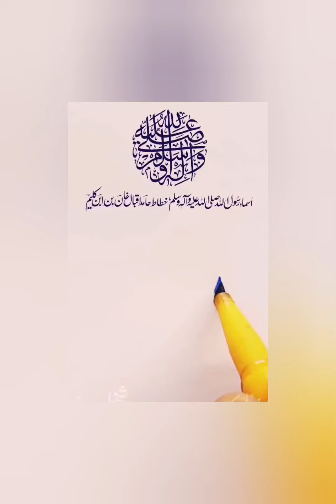Sayyiduna "Muqaddam" Rasulullah Laqab calligraphy with cut marker Tips for Good writing